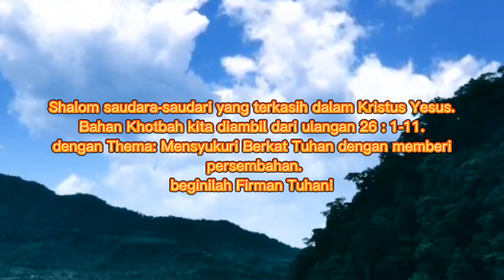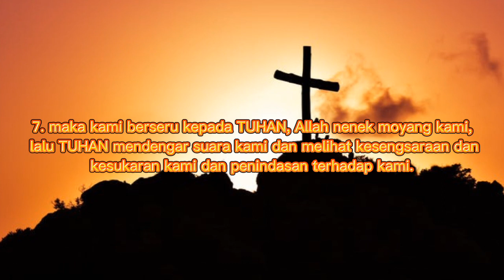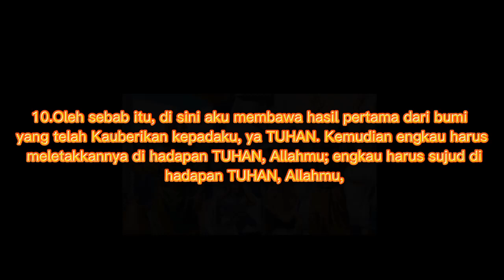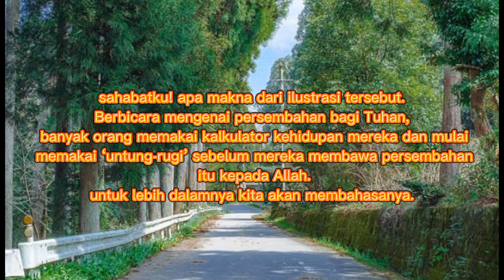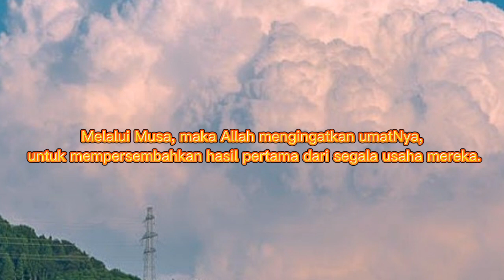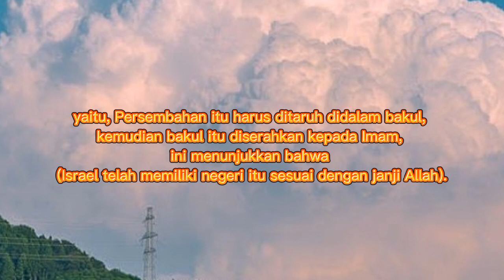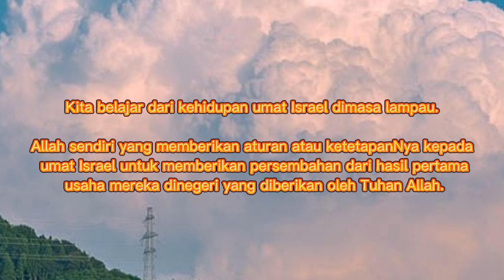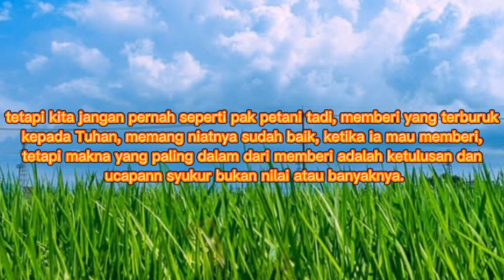MTPJ GMIM 7 Agustus 2022 , ulangan 26:1-11 , mensyukuri berkat Tuhan dengan memberi persembahan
mtpj gmim 7 agustus 2022 , khotbah ulangan 26:1-11 , dengan thema mensyukuri berkat Tuhan dengan dengan memberi persembahan

@Sinode GMIM
@Multimedia GMIM Bukit Moria Rike
@Philip Mantofa